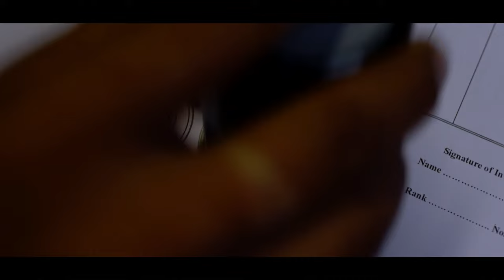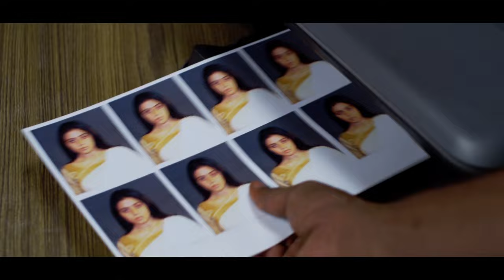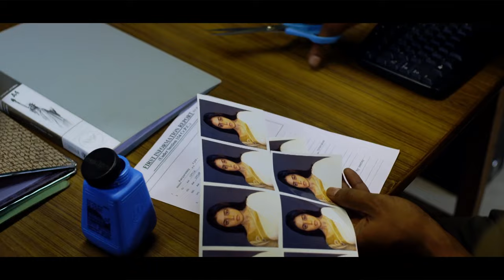Avunu Telugu Full HD Movie || Ravi Babu | Poorna | Harshvardhan Rane | Multiplex Telugu